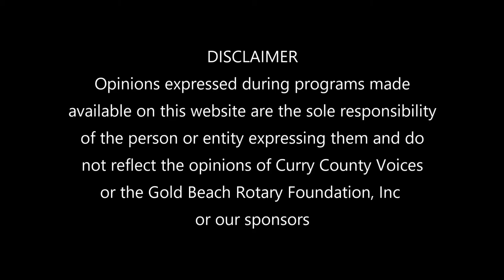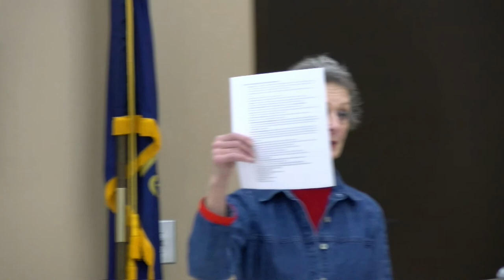SWOCC and Beyond with Judith Lidgus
Obituaries: Truth or Fiction